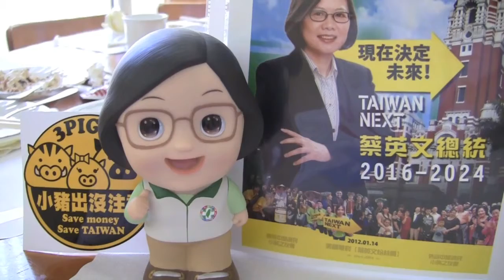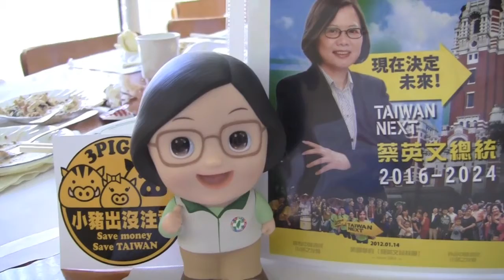ingOffice-B-外省中間選民 蔡英文 (小英) 之友會 (^(00)^) 討論國家大事-B-英文系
全力支持小英總統 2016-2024 請大家跟我這樣做